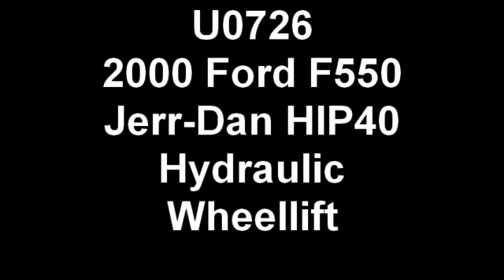U0726 2000 Ford F550 Jerr-Dan HIP40 Hydraulic Wheellift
Stock U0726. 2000 Ford F550, powerstroke turbodiesel. Jerr-Dan HIP-40 hydraulic wheellift.